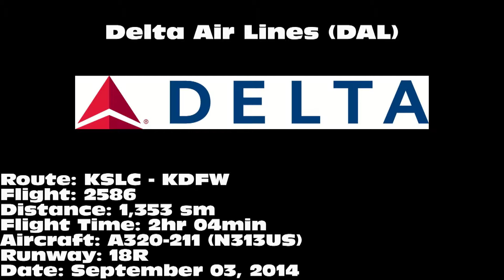Delta Air Lines A320-211 [N313US]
Delta Air Lines A320-211 landing on 18R at Dallas/Fort Worth International Airport (DFW) on September 03, 2014